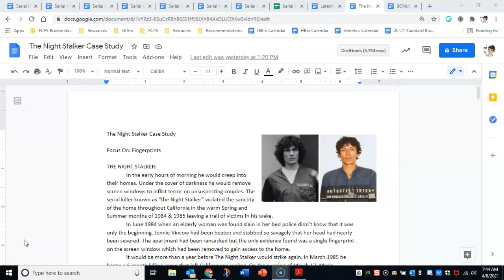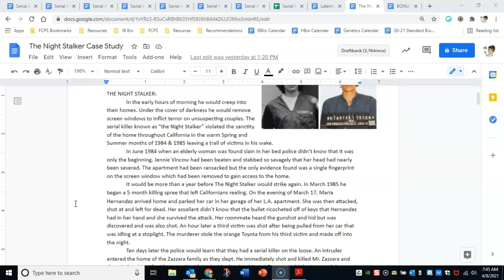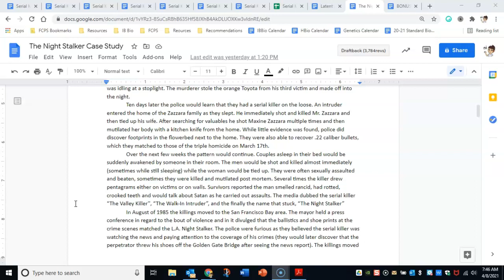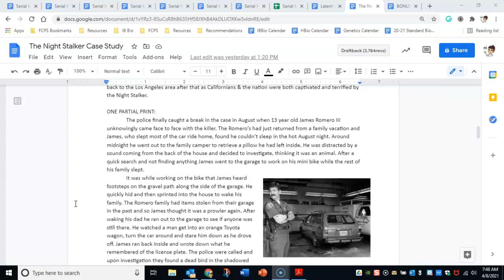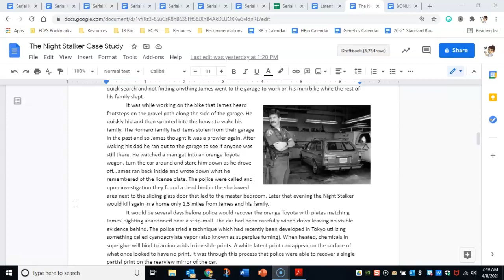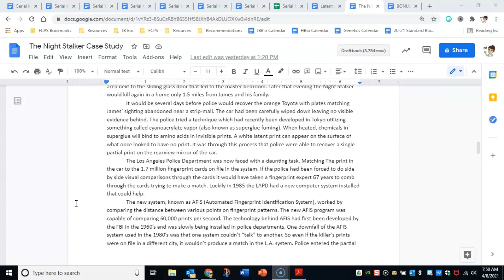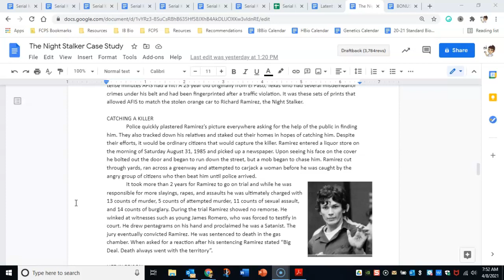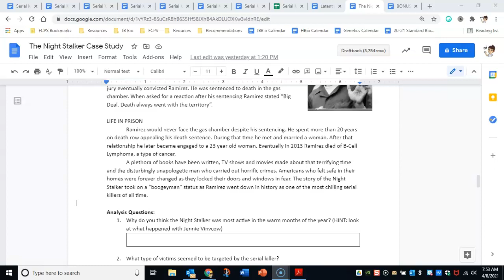The Night Stalker Case Study